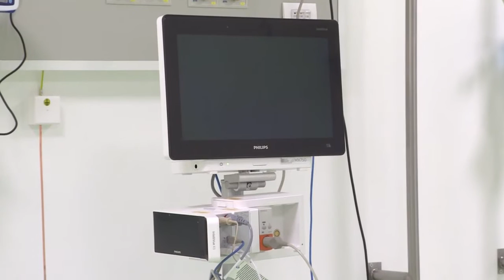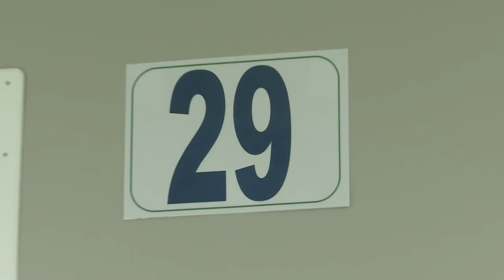Report fondazione Gimbe su situazione Covid in Sardegna 04 02 21